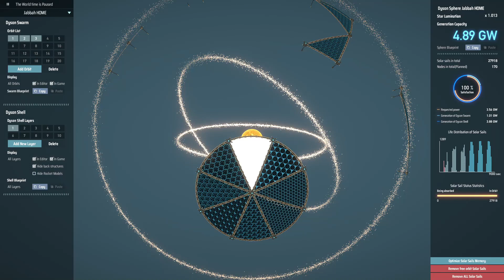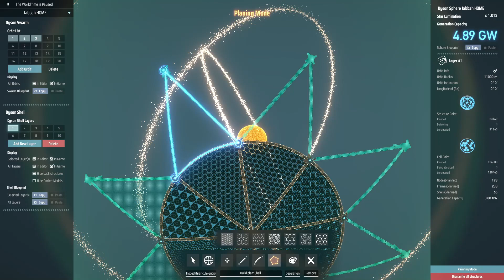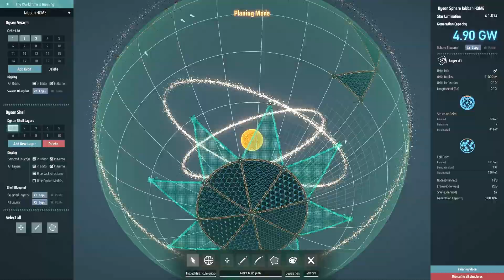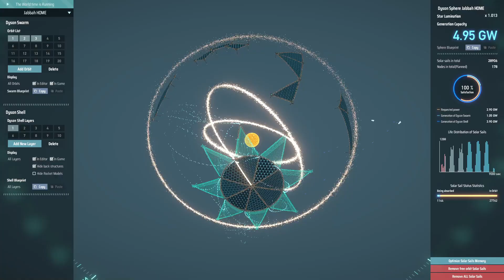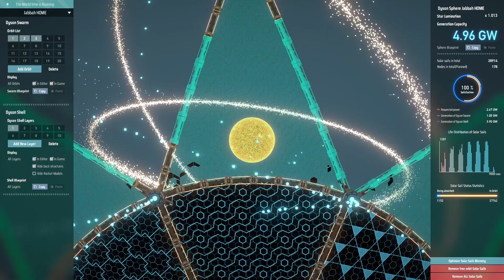Dyson Sphere Program - Adding to the Sphere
To be honest, its been a minute and I totally forgot what I was doing here..

Oh well, added on to the Sphere. Cleaned house a bit, then a quick jaunt to Lava Planet 419. Check them rockets.